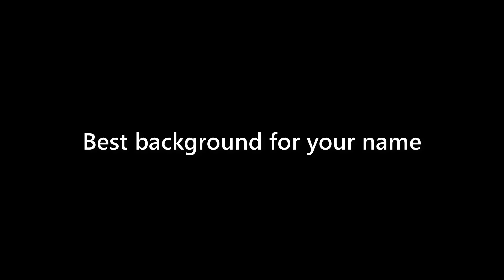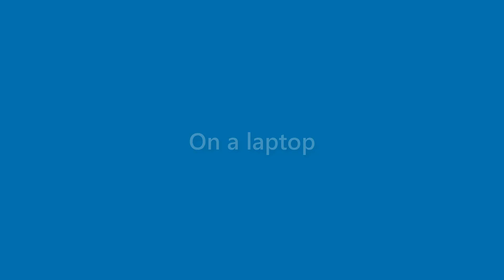Fredrick Mcpherson - appearance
Name Look - Fredrick Mcpherson - appearance. In this video we present "Fredrick Mcpherson" name look and feel in various scenarios.
This video will cover:
How does "Fredrick Mcpherson" look as a personal letterhead?
How does "Fredrick Mcpherson" look on a business card?
How does "Fredrick Mcpherson" look on a computer/laptop screen?
How does "Fredrick Mcpherson" look with different background colors?
How does "Fredrick Mcpherson" look with various fonts?